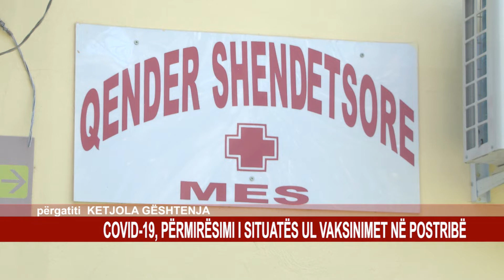COVID-19, PËRMIRËSIMI I SITUATËS UL VAKSINIMET NË POSTRIBË